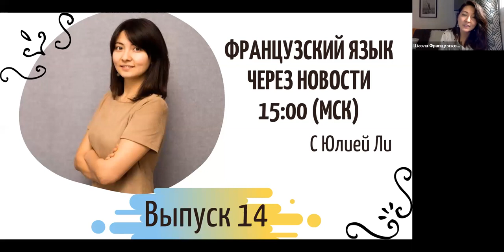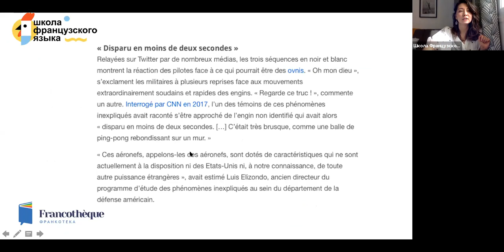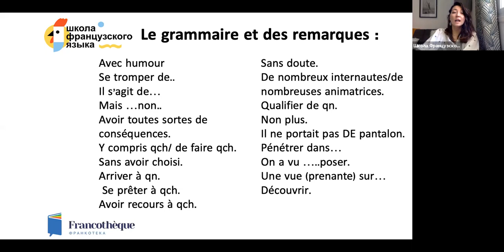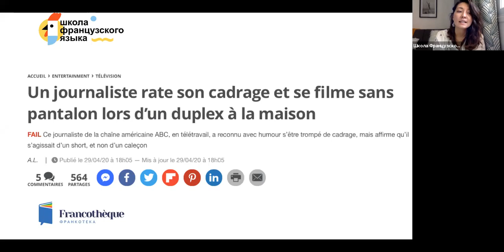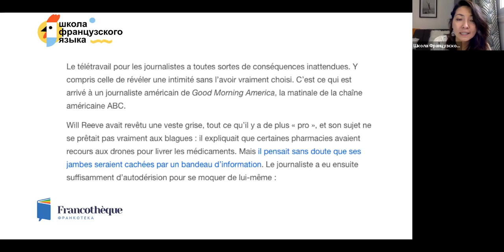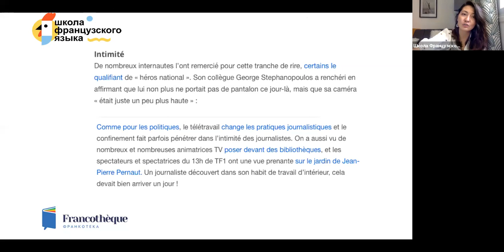Французский через новости с Юлией Ли: №14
Attention: DUPLEX - посмотрели несколько вариантов, лучше произносить со звуком [Y], а не с [U],  то есть мягко.